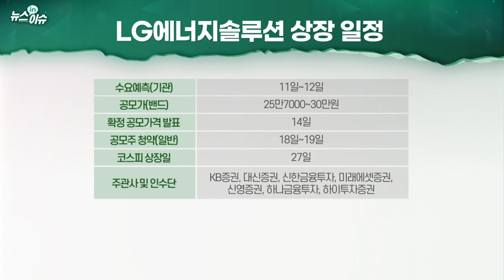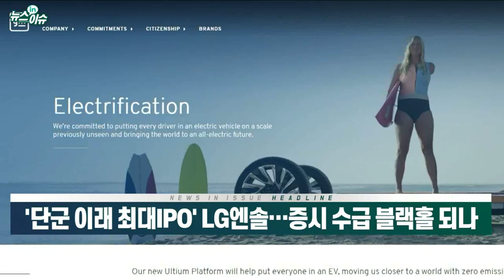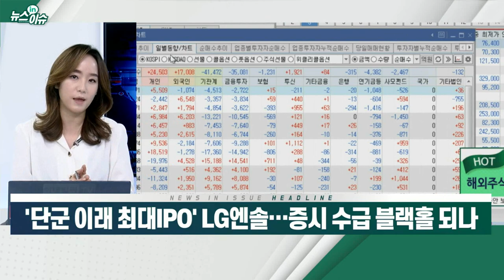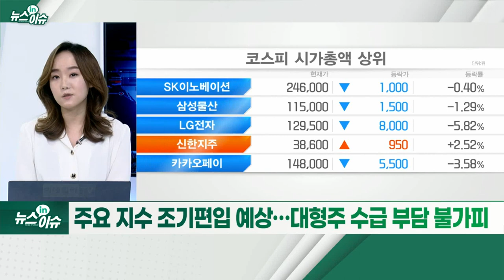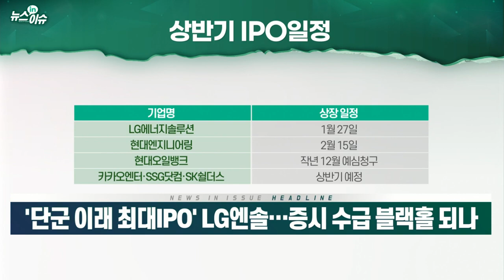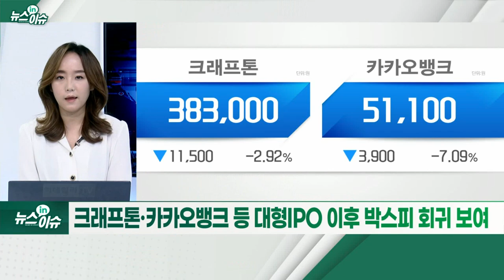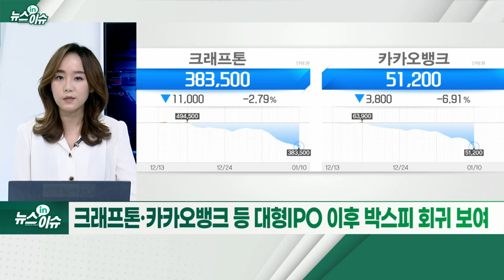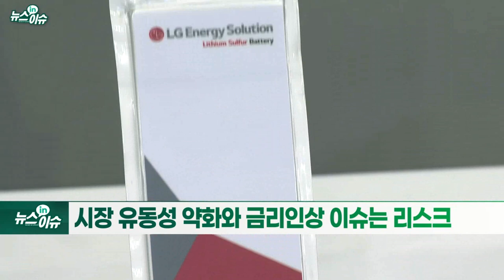'단군 이래 최대 IPO' LG엔솔… 증시 수급 블랙홀 되나_뉴스IN이슈 (20220110)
- 공모 규모 최대 12조… 단군 이래 최대
- "LG엔솔 담을 자리 비워두자"… 기관 연일 주식 매도
- 주요 지수 조기편입 예상… 대형주 수급 부담 불가피
- '증시 자금 블랙홀' 될 듯… 이후 IPO 시장에도 영향 예상
- 크래프톤·카카오뱅크 등 대형 IPO 이후 박스피 회귀 보여
- 수급 영향 단기간에 그쳐... 제한적 영향이란 분석도
- LG엔솔, 국내 기관투자자 수요예측 결과 확인 중요
- 시장 유동성 약화와 금리 인상 이슈는 리스크